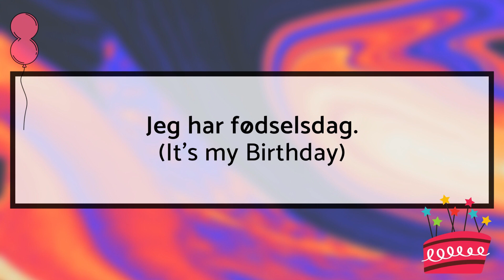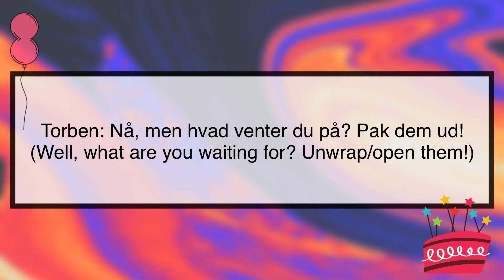A Taste of Danish Conversation - Jeg har fødselsdag (It's my Birthday)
Here's a very simple dialogue between a birthday boy and his friend.